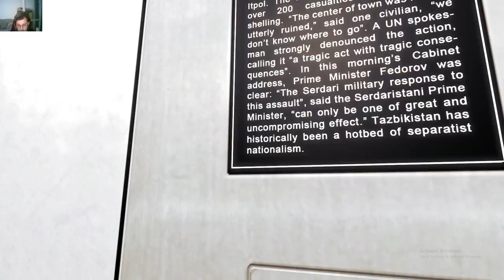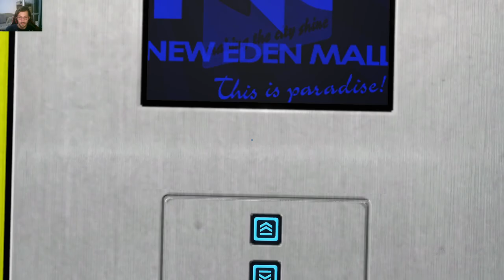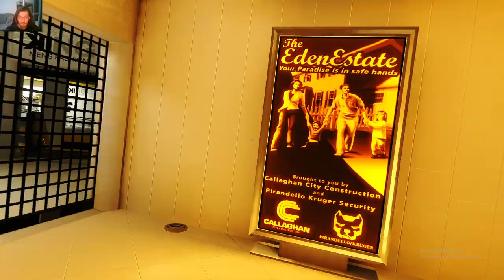Mirror's Edge - New Eden Chapter / New Eden Mall / They Really Overdid It On Naming